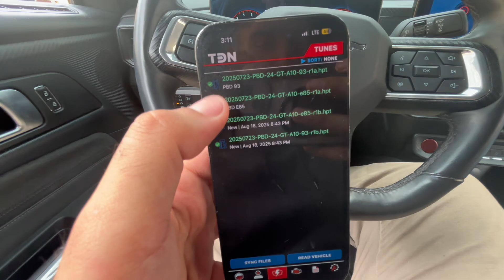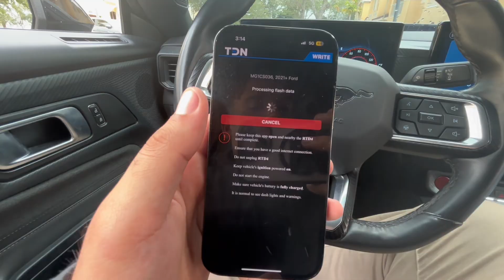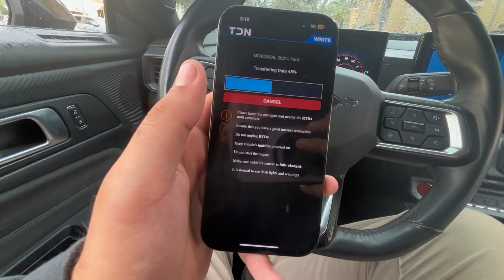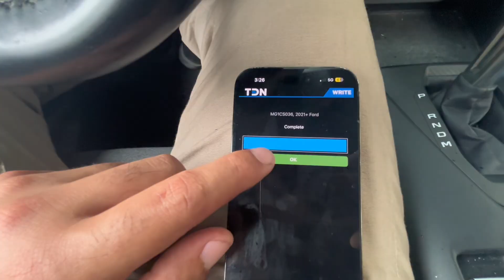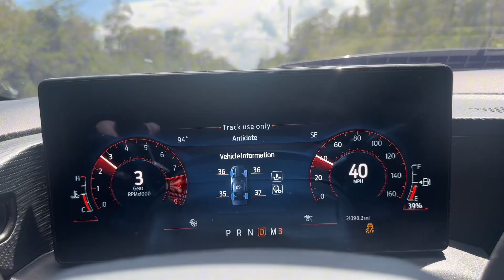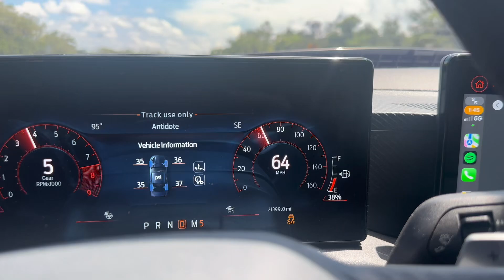Hands On With The New HP Tuners RTD4 | How To Flash Tune 2024 + Mustang GT (40+ HP Gain)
In this tutorial, I show you how to flash a 2024 Mustang GT using the HP Tuners RTD4. I’ll guide you step by step through the process of loading and flashing a pre-made tune safely, so you can upgrade your Mustang’s performance in minutes. Perfect for anyone who already has a custom tune and wants a simple, reliable way to apply it to their GT